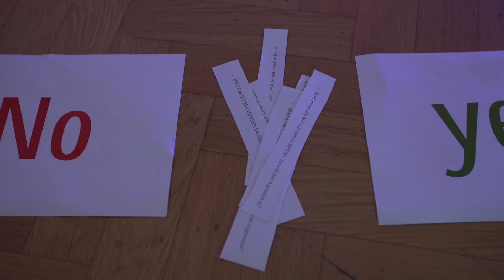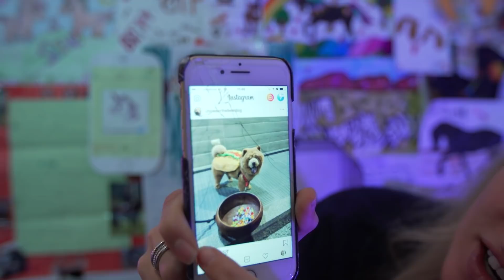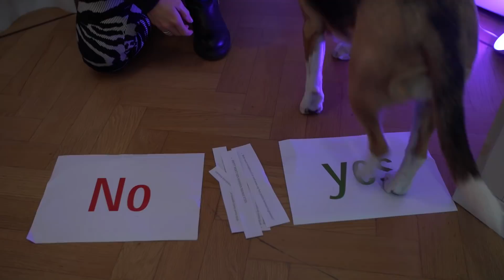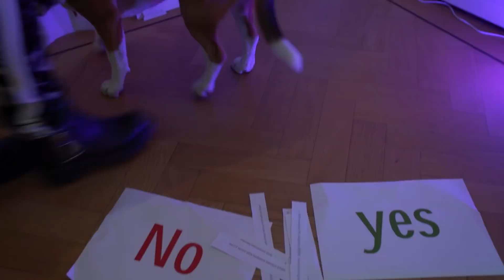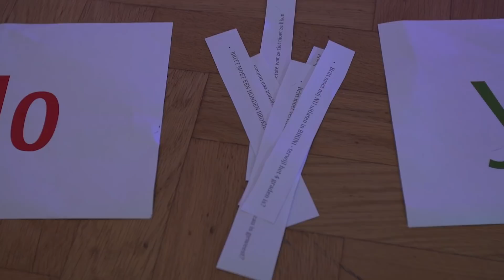Yes or No challenge: Matzy uitlaten in bikini?! | DierenpraatTV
Jullie hebben weer een aantal leuke vragen en opdrachten ingezonden. Het is dus weer tijd voor een rondje 'Yes or No' en Matzy is er helemaal klaar voor! Ook zo benieuwd naar de gekke vragen/opdrachten?! Kijk snel.

DierenpraatTV
Ellermanstraat 12-4
1114 AK Amsterdam

Iedere maandag een nieuwe video van Britt Dekker en donderdag van Richard Versluis. Wij geven je handige tips, bezoeken evenementen, nemen je mee in onze vlogs, ontmoeten mensen uit de dierenwereld en vertellen je alles wat jij wilt weten over alle soorten dieren. Leer leuke feitjes over verschillende dieren, weet hoe je ziet dat je hond gezond is en ga mee naar bijzondere evenementen.